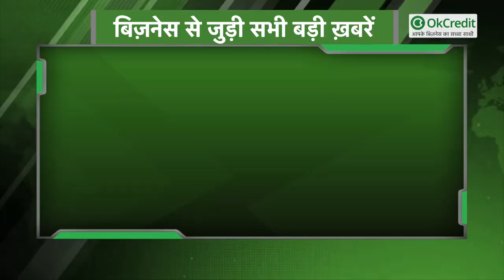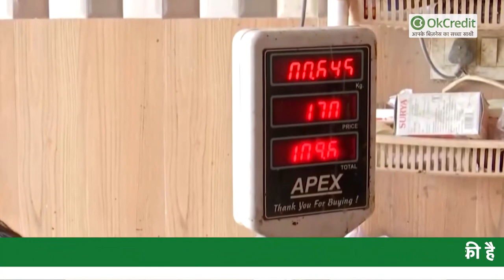Steel Industry को मिल सकती है राहत | महंगाई से आम जनता परेशान | आपके काम की खबरें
1-  बजट सत्र स्पेशल : स्टील इंडस्ट्री को आने वाले दिनों में मिल सकती है बड़ी छूट
2- तेल और दाल की कीमतों में फिर आया उछाल, उपभोक्ता मंत्रालय की नई लिस्ट यहाँ देखें
3- कोरोना महामारी से लगने वाले लॉकडाउन के बाद अब बर्ड फ्लू ने तोड़ी चिकन व्यापार की कमर, 50% कम हुई बिक्री